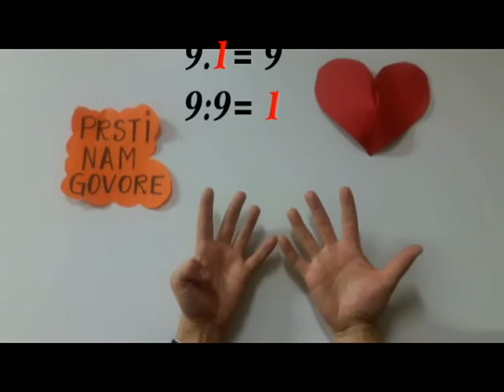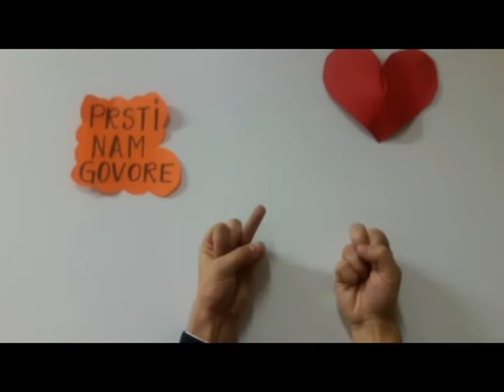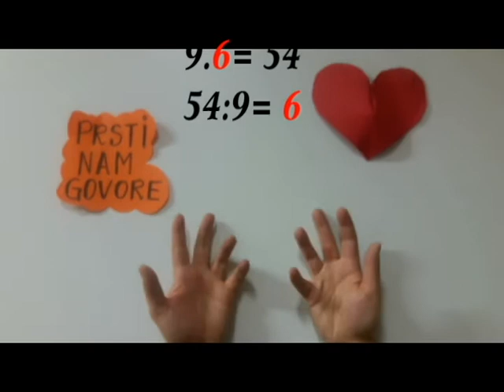Tablica sa 9